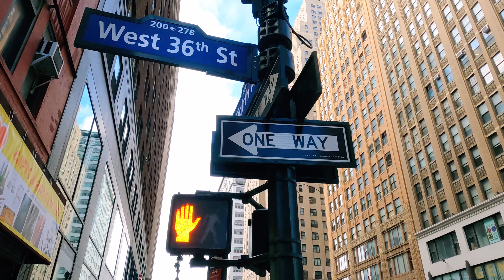Walking around 8th Avenue to Moynihan Train Hall, 4K Ultra HD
Starting from 40 Street at 8th Avenue, walk down the street to Moynihan Train Hall.

【環境音シリーズ】8番街を40丁目からモイニハン・トレイン・ホール正面までお散歩します。

撮影機材：GoPro Hero 9